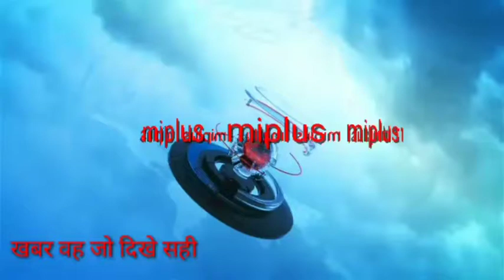फुलवारी शरीफ नगर परिषद सभापति आफताब आलम द्वारा माननीय मुख्यमंत्री नीतीश कुमार जी का जन्मदिन धूमधाम